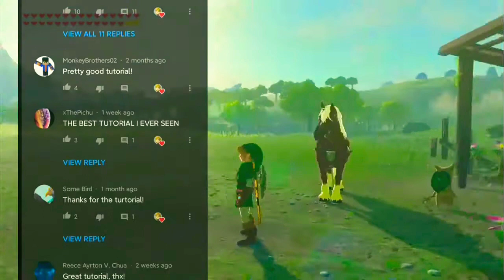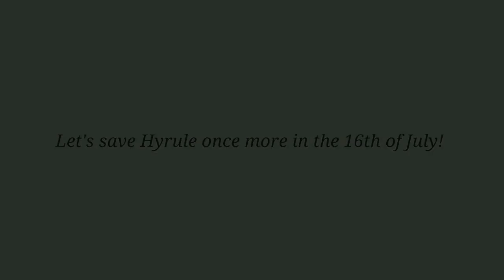Arigatou! 100 Subs Special 🎉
I will never forget today's miracle.
How all of you fought by my side,
and the trials we overcame together.
I will treasure... our friendship always. - Zelda

Only at Bigotilyou 😜